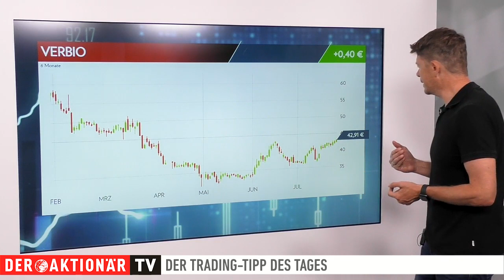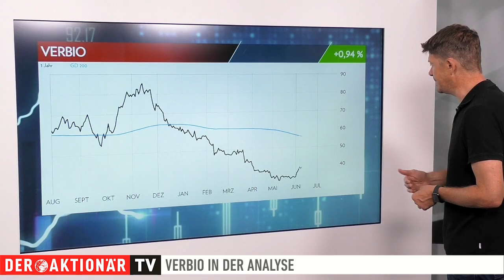Verbio: Bullen schöpfen Hoffnung - gibt die Aktie wieder Gas? Trading-Tipp des Tages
Der Trading-Tipp des Tages ist diesmal Verbio. Die Aktie des Biogasherstellers hat eine schwache Jahreshälfte 2023 hinter sich. Seit einigen Wochen schöpfen die Bullen allerdings neue Hoffnung. Charttechnisch sieht es plötzlich spannend aus.